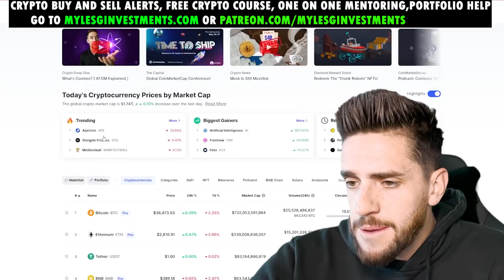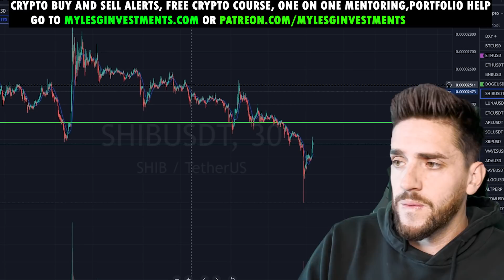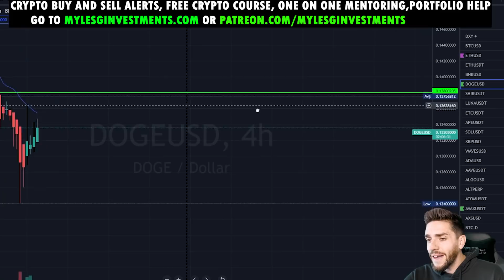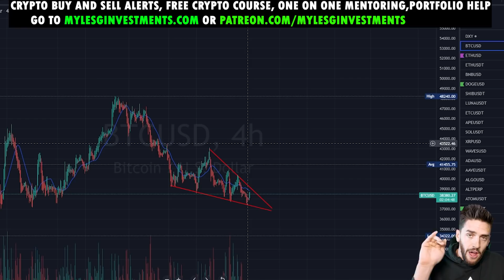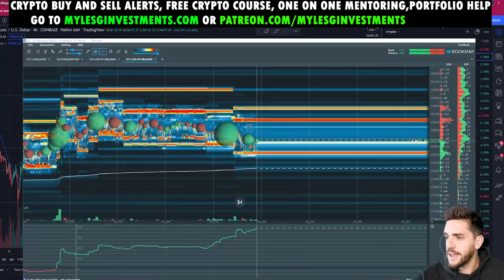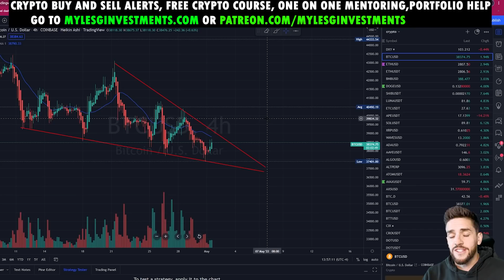DOGECOIN AND SHIBA INU URGENT UPDATE!!!!!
DOGECOIN AND SHIBA INU URGENT UPDATE!ATTENTION DOGECOIN AND CRYPTO HOLDERS! ELON MUSKS NEXT MOVE!!! DOGECOIN NEWS CRYPTO UPDATE ELON MUSK BUYING TWITTER!

💪 ( FREE EMAIL ALL-INCLUSIVE CRYPTO COURSE!!!, INCLUDES BUY ALERTS, THE FULL COURSE, AND EVERYTHING!

🚀TRADE CRYPTOS TAX-FREE AND GET A FREE CRYPTO BONUS WHEN YOU FUND AN I-TRUST CAPITAL ACCOUNT!